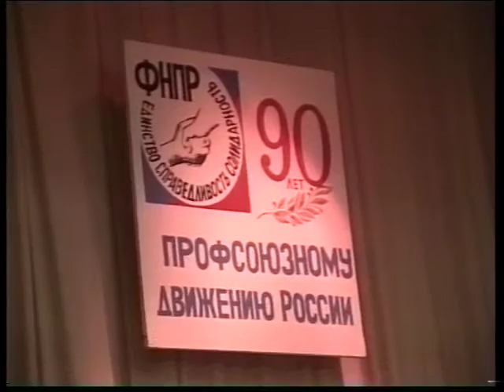Новости 1995 11 30 №3